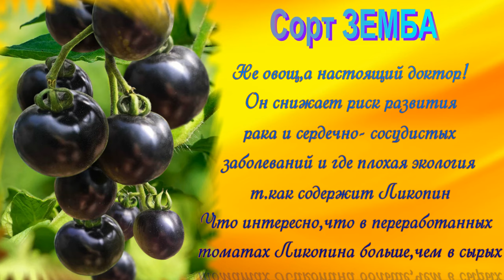ЛЕЧЕБНЫЙ ТОМАТ- ЗЕМБА ЭТО НЕ ОВОЩ, А НАСТОЯЩИЙ ДОКТОР от серьезных заболеваний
Томат ЗЕМБА- относится к последним сортам нового поколения, отличающихся целым рядом неоспоримых достоинств. Земба практически не болеет, не боится заморозков, рано вступает в плодоношение, обладает необыкновенным вкусом и сильным «помидорным» ароматом, по которому так соскучились бывалые огородники! Плоды округлые, темно-фиолетовые (почти черные), мясистые, сладкие, с повышенным содержанием каротиноидов и антоциана - мощного антиоксиданта. Сорт индетерминантный раннеспелый и очень урожайный. Требует подвязки и пасынкования.